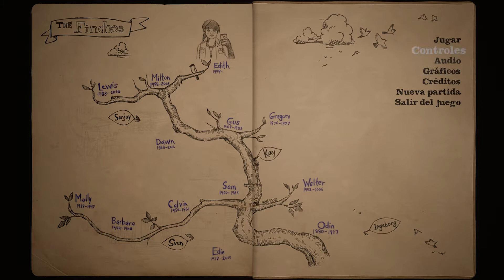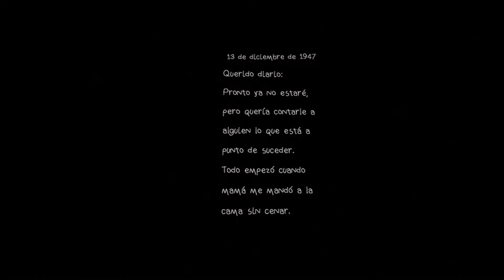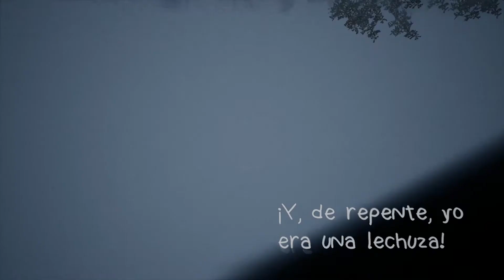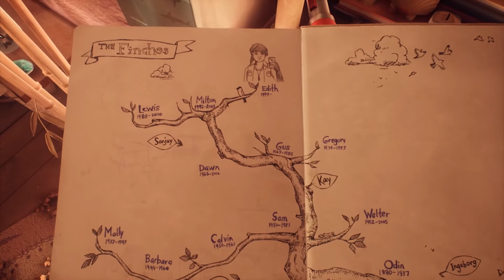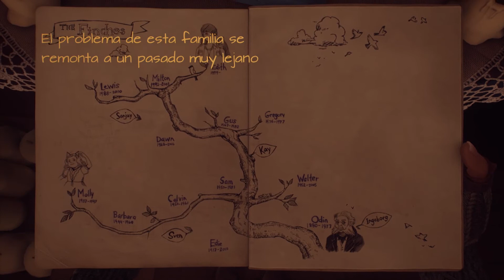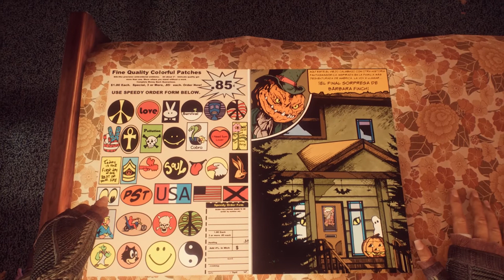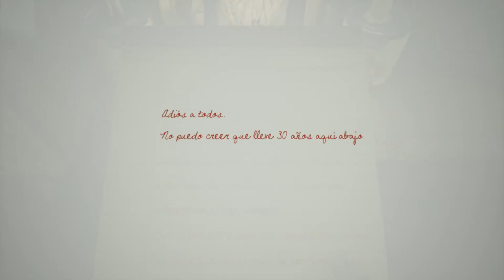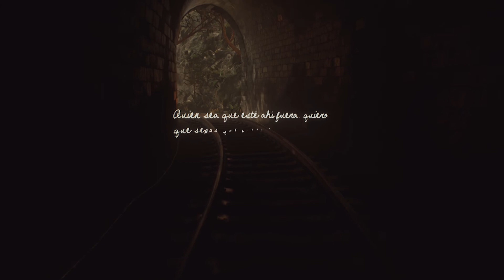What Remains of Edith Finch - Parte 1 | Español | Full Gameplay - Walkthrough HD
Bienvenidos a la primera parte del gameplay de What Remains of Editch Finch, sin duda uno de los mejores juegos que he podido jugar, ganador de más de 8 premios y 21 nominaciones.

El juego se encuentra gratis en Epic Games hasta el 24 de Enero de 2019.

What Remains of Edith Finch es un videojuego de aventura desarrollado por Giant Sparrow y publicado por Annapurna Interactive para Microsoft Windows, PlayStation 4 y Xbox One en 2017.

El juego se centra en el personaje de Edith Finch, el último de la línea de la familia Finch que tiene una maldición percibida que hace que todos menos un miembro de cada generación muera de maneras inusuales. Edith ha regresado a la casa de su familia en la costa del estado de Washington después de la muerte de su madre para explorar la casa que habían abandonado a toda prisa años antes. Ella aprende sobre sus familiares y sus propias muertes visitando sus habitaciones, selladas y tratadas como santuarios para ellos, con cada muerte representada en una breve secuencia de juego para el jugador. El juego se presenta como una antología de estas mini experiencias, envuelto en el dramático relato de la historia y el destino de la familia a través de la narración de Edith.

What Remains of Edith Finch recibió una acogida muy positiva de parte de los crítica especializada, que elogiaron su historia y presentación, y se considera un ejemplo de videojuegos como una forma de arte. Ganó el British Academy Games Award al Mejor Juego de 2017, y ganó la categoría de Mejor Narrativa en los Premios 2018 de Game Developers Choice Awards y The Game Awards 2017, entre otros premios y nominaciones.

¡Pronto dejará de ser Gratis!

Si el contenido de este canal te ha ayudado alguna vez o simplemente te ha gustado, puedes apoyar al canal de dos formas.

◾ Donando:
Esto no es una obligación pero si de gran ayuda, si te gusta lo que hago, con tu apoyo podré seguir generando más vídeos y de mejor calidad. ¡Siéntete libre de donar y dejarme un mensaje! Te lo agradecería un montón.

¡O si deseas invitarme un café!

¡Únete a nuestro servidor!

Streams *Todos los días* (22h00 | -5 GMT)

Si te gustaría ver algo más en el canal, deja en los comentarios.